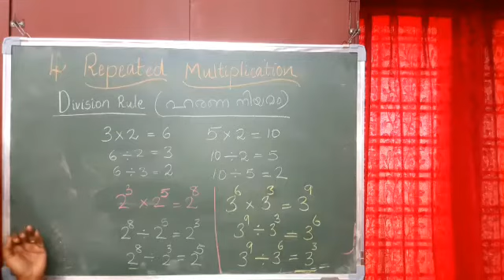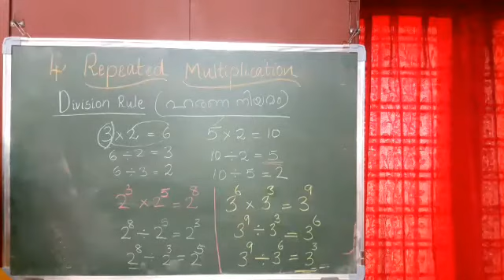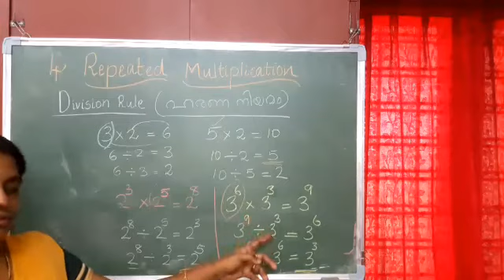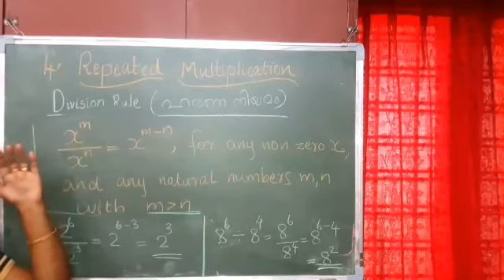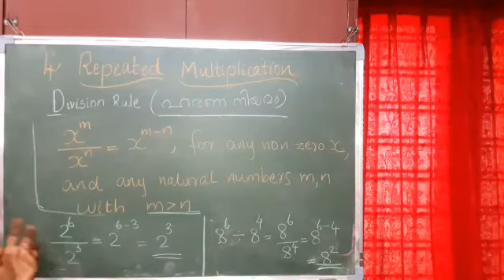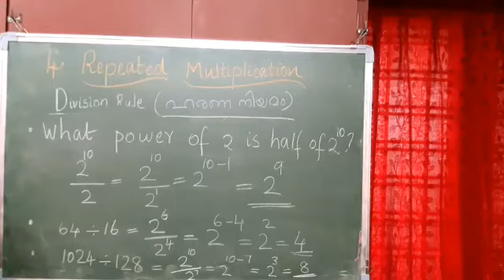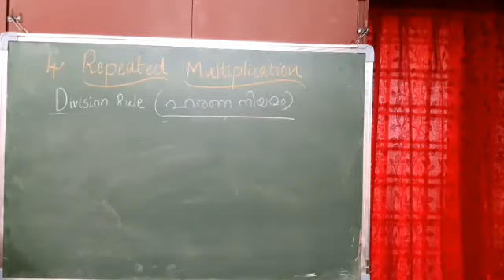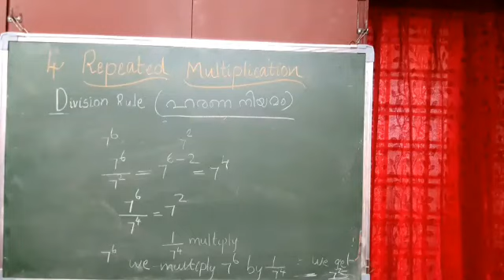standard 7 Mathematics class Unit 4 Repeated Multiplication watch and study